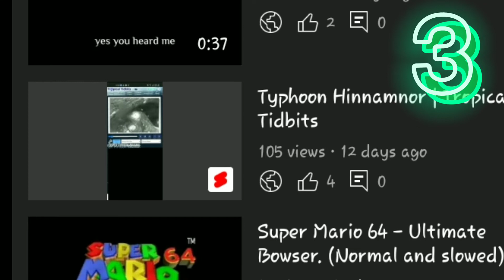My Top 5 Exploding Videos of my channel